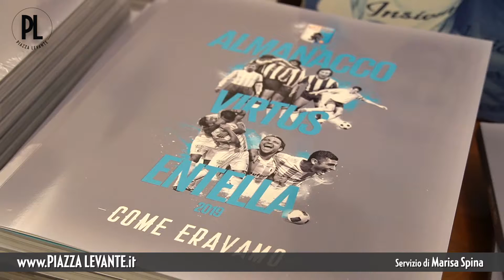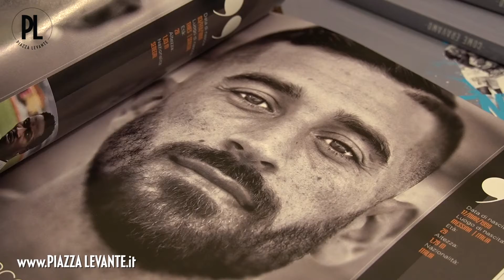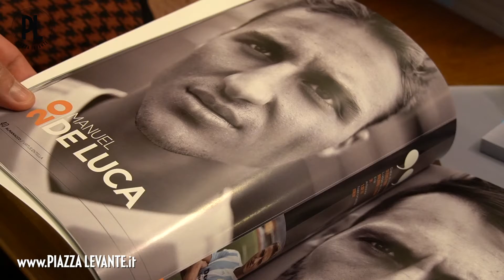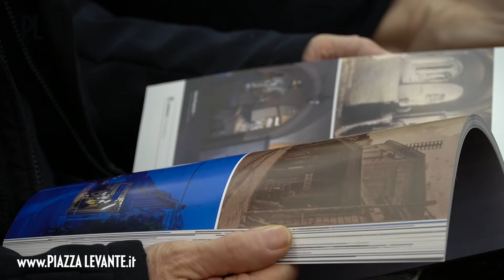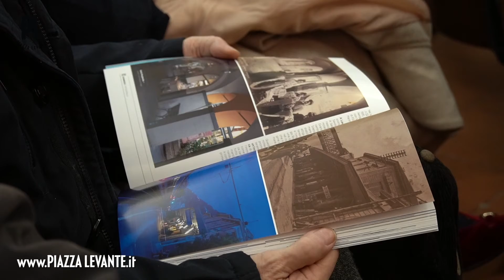Presentato l'Almanacco della Virtus Entella - Dicembre 2019